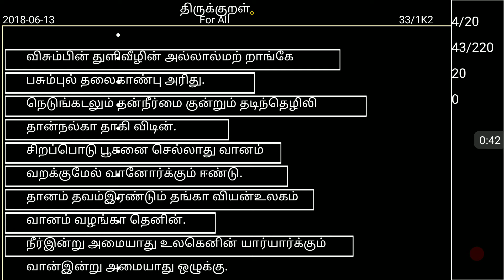திருக்குறள் - தினமும் ஒரு அதிகாரம் ‌- 2. வான் சிறப்பு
இந்த முயற்சி
தொடர்ந்து நடந்தால்,
இந்த முயற்சியின் நோக்கமும்
தொடர்ந்து பலமடங்கு
பலருக்கும் பயன்படும்
என்ற எண்ணத்தில்

வாங்க படிக்கலாம்